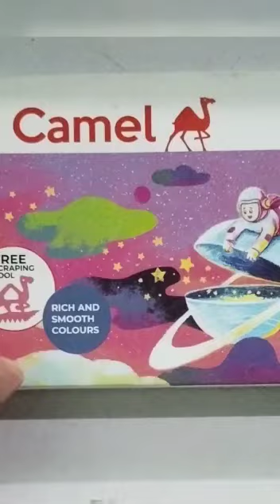unboxing of the oil pastel colours 🥰🥰🥰😍🥰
Video from RUMA DEVI